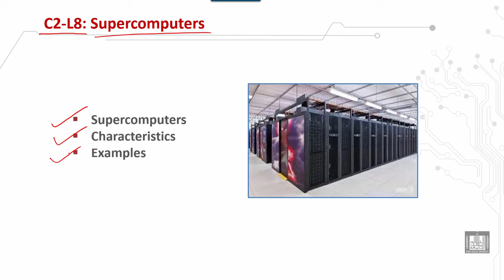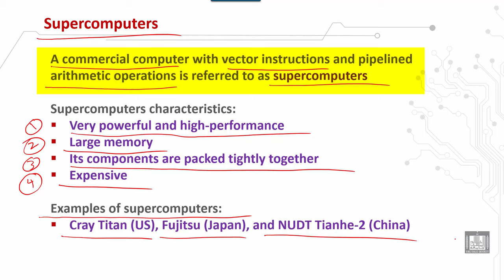Computer Organization 2 | C2 - L8 | Supercomputers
الوحدة 2 : Pipeline and Vector Processing
الدرس 8 : Supercomputers
 Supercomputers
 Characteristics
 Examples